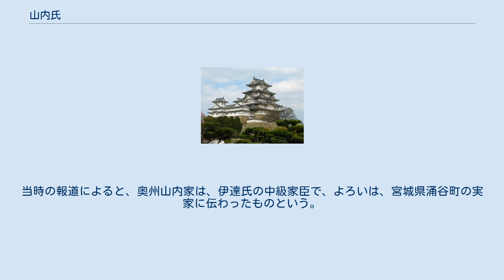山内氏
山内氏（やまうちし、やまのうちし）は、日本の氏族の一つ。
山内首藤氏や土佐藩主土佐山内氏が知られる。
山内首藤俊通を祖とする。
 山内氏の祖は美濃国席田郡の郡司を務めていた守部氏の後裔であると考えられており、平安時代後期に藤原氏を名乗り、藤原秀郷の後裔を称するようになった。
資清の代になって首藤氏を名乗り、源氏の郎党となった。
資清の子資通は源義家に従って後三年の役で活躍したが、資通の曾孫山内俊通が相模鎌倉郡山内庄を領した際に山内姓を名乗り、山内首藤氏と呼ばれるようになった。
俊通の妻山内尼は源頼朝の乳母となり、その子山内首藤経俊は頼朝の乳兄弟となった。
経俊は一時平家に味方したものの、その後の治承・寿永の乱においては有力御家人の一人として活躍し、伊勢・伊賀の2カ国の守護となった。
しかし三日平氏の乱で経俊が守護所から逃亡したために守護を罷免された。
 山内首藤氏は1221年（承久3年）に蓮華王院領の備後国地毗庄（現広島県庄原市）の地頭になり、さらに1308年（延慶1年）に経俊の曾孫山内首藤時通の2男通綱の子山内首藤通資は、領家から地毗庄本郷の年貢徴収を地頭請により請け負った。
通資は、1316年（正和5年）に一族を率いて所領の地毗庄に下向し、本郷を中心に同地で勢力を築いた。
この系統は以降、備後山内氏と呼ばれる。
室町時代には守護山名氏の下で備後の守護代を務めたが、応仁の乱以後、山名氏の力が衰えたのに乗じ、備後で独自の勢力を築いた。
戦国時代の当主山内直通の孫山内隆通の代には安芸毛利氏に仕え、江戸時代には長州藩の家老として存続した。
 経俊の孫宗俊の4男山内首藤清俊は、1243年（寛元1年）に母鶴熊から熊野山領相模国愛甲庄・上総国畔蒜南北庄領主職、備中国穂太庄預所并下司職を譲渡され、一族としての所領を一挙に増やしている。
 通綱の2弟山内首藤通忠の系統は、滑氏（滑山内氏）を通称として存続。
 通綱の3弟山内首藤通経の系統は、田原氏（田原山内氏）を通称として存続。
 通綱の4弟山内首藤通貞の系統は、黒杭氏（黒杭山内氏）を通称として存続。
 通資の2弟山内首藤通俊（沙弥浄覚）の系統は多賀村で存続し、多賀氏（多賀山内氏）を通称とした。
本家の有力庶家として存続し、戦国時代の当主多賀通続の代に毛利氏に仕えている。
 通資の3弟山内首藤通顕の系統は、竹内氏（竹内山内氏）を通称として存続。
 奥州に下向した山内氏は、ある一族は戦国時代に葛西氏によって滅ぼされ、また別の一族は蘆名氏の家臣となった。
 2005年、第17代当主の山内丈により、山内一豊の弟、山内康豊のものと見られる「大名よろい」が四万十市に寄贈された。
当時の報道によると、奥州山内家は、伊達氏の中級家臣で、よろいは、宮城県涌谷町の実家に伝わったものという。
 戦国大名の山内一豊や、幕末の四賢侯の一人でもある山内豊信（容堂）を輩出した土佐山内氏（やまうちし）は、この山内氏の傍流を称している。